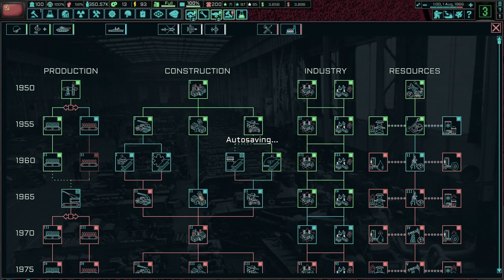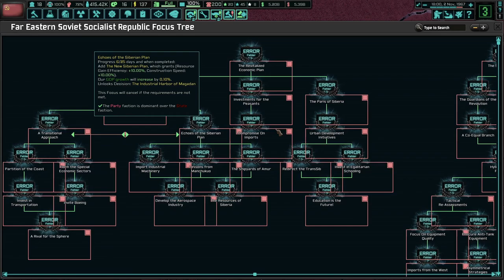Massive Industrialization In The Far East! TNO: Last Days Of Europe, Irkutsk #2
The Far East is a mess of the worst that Russia has had to endure. Between the fascists, monarchists, and religious fanatics, we have many enemies and few friends. The Far East is merely the first step to reuniting Russia; we must reclaim our homeland with communist theory at the forefront!